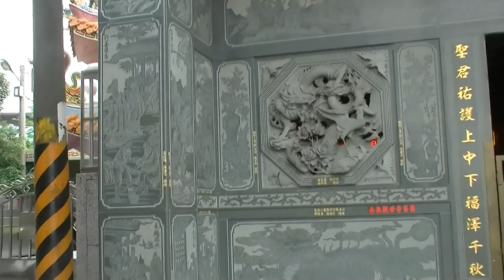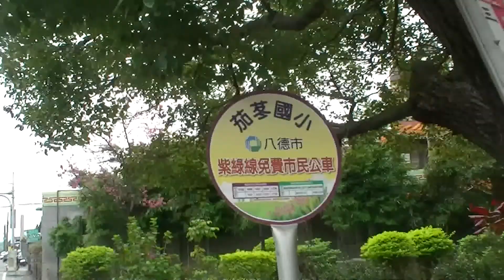桃園市八德區元聖宮3 Yuan Sheng Temple, Bade, Taoyuan, Taiwan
八德元聖宮,  桃園市八德區三界廟前1號,三官大帝。茄苳里,白鷺里,高明里,信仰中心,原先供奉開漳聖王為主神,後改奉三官大帝為主神。清咸豐元年(西元一八五一年)，地方士紳鑑於庄民精神無所寄託，乃鳩集
善信民眾，籌募資金，創立﹝元聖宮﹞以使崇拜進香。創建至今，香火靈顯，聲名遠播。